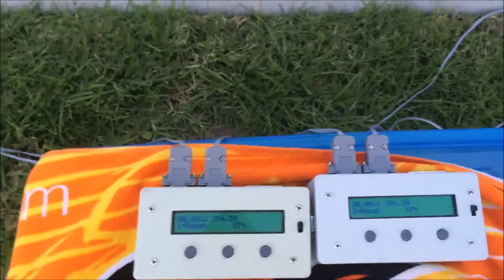CRAZY, FASTEST 4S CAR 254.89KPH 158.38MPH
10th Leg (Rossa 2015 World RC Championships)

Entrant: John  (Electric 4s Class)
( Team Accociated TC6)
RUN 3:

my tages
ofna rc modified car my d8 Hot Bodies D8 Buggy KIT, Sanwa MX-3FG 2.4G FHSS-2 Radio, Sanwa ERG-WRX , OS 28XZ MAX, jp4, Its got sum option parts like high mount rear shock tower and the 112mm longer rear shocks, and the shafts in the diffs and outer drives and the spiral bevel gears. Team Associated mamba monster hudy lipo Seiki 2010 2s 3s 5s 4s 6s Hyper 9 HPI a SS Kyosho peter Inferno JVP MP9 Team Losi 8IGHT 2.0 With 26cc Engine HPI1/5 2.0 Gas RTR A-main Pro lrp x-Ray Mugen 1/8th buggies Team Durango v8e HongNor J9 and H9 engines RB Products 28XZ Truggy kyosho inferno mp7.5 7.5 mp sports sport 1 2 3 hpi carson baja savage rc car break in fast crash nitro gas Engine O.S hb d8 Hot Bodies D8 1/8 Pro Kit RC8 JConcepts OUltimate Racing Hong Nor JVP GO Engines Novarossi NUpgrade RC VP Racing Caster NRacing BCE Speed Amain Hobbies peter was here TrcMart Riverhobby LRP Boca TBearing GS Hobby 6MIK Racing 21VZ-B V-Spec CLimited Edition Engine 21XZ-R ABC C25XZ (P) ABC 21VZ-B V-Spec II World Edition O21VZ-B V-Spec II World Edition 30VG O(P) 21XZ-R 21VZ-B V-Spec-T (P) 21VG (P) PHPI Vorza + SMC 11.1 Bateries = Fast PFun! ZX-21 DS4 offroad 5 port & Zx-21-S MDS4 peter was here lol offroad 3 port Inferno YNeo BR-5 Pro kit 1/8 BRUSHLESS YTraxxas peter Rustler vxl wheelie 8ight-E MXcelorin motor 2100kv ZX-21 DS4 offroad T5 port & Zx-21-S DS4 offroad 3 port rc8t ce Ypicco rb .12 .15 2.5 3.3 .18 os axial lrp Aspec 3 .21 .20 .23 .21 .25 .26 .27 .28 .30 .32 Tcollari trx revo traxxas hpi savage x Gss lst lst1 lst2 2 1 aftershock gt gt2 ae Aassociated peter was here lol mgt 8.0 mini Smgt mmgt firestorm hellstarter warhead Gwarhammer tower terror xxxnt xxx-nt jato JVP stampede rustler rusty pede tmaxx t maxx As max bandit slash slayer platinum Aofna buggy truggy monster truck mt hyper 7 8.5 U9 mgt comp MGM lx mbx pro U4-tec crt crt.5 hyper mini mugen kyosho 777 WE SMBXt ravager violator team magic Shudy XXXnt XXX nt 14 b4 rc10b4 rc10b44 b44 Src10t4 bashing racing xxx xxx4 xxx4 SG+ xxxx4G+ maxamps apogee lipo limn 2s 3s I4s 5s 6s quark 125b quark 33a Imamba side winder sidewinder maxx MM MMM Emamba monster maxx e maxx e Esavage savage 18t 18b 18mt dont copy my takes RCwanker 18r rc18t rc18b rc18mt Rc18r ft JVP factory team ae associated racing losi kyosho buggy truck 1/10th 1/10 Cumps jumping jump mgm compro feiago hacker bl brushless brush less brushed novak lrp ae goat sensored sphere trinity monster 27t 19t 15t 13t 12t wind comm. Neu nemesis xl l m s elite IB GP 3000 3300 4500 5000 mah 5000mah 33000mah 3000mah 42000mah 4500mah slash slayer pede rusty rustler stampede VXL velelion e muggy revo maxx savage eagle tree eagletree Castle-Neu 2200kV 2650kV 1800kV 1600kV 1580kV os axial lrp spec 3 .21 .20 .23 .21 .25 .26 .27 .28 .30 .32 collari trx revo traxxas hpi savage x ss lst lst1 lst2 2 1 aftershock gt gt2 ae associated mgt 8.0 mini mgt mmgt firestorm hellstarter warhead warhammer tower terror xxxnt xxx-nt jato stampede rustler rusty pede tmaxx t maxx s max bandit slash slayer platinum ofna buggy truggy monster truck mt hyper 7 8.5 9 mgt comp MGM lx mbx pro 4-tec crt crt.5 hyper mini mugen kyosho 777 WE MBXt Pravager violator team magic hudy XXXnt XXX nt 14 b4 rc10b4 rc10b44 b44 rc10t4 bashing racing xxx xxx4 xxx4 G+ xxxx4G+ maxamps apogee lipo limn 2s 3s 4s RTR SAVAGE aussie rc peter FLUX 2350 WITH JVP GT-2 TRUCK BODY RTR SAVAGE FLUX 2350 WITH GT-2 RTR SAVAGE XL 5.9 W/ 2.4GHz & GIGANTE TRUCK BODY RTR SAVAGE X 4.6 W/ 2.4GHz & NITRO GT-2 TRUCK BODY Bullet MT 3.0 RTR RTR SAVAGE XL 5.9 W/ 2.4GHz & HPI Pulse 4.6 Buggy RTR Bullet ST 3.0 RTR Trophy 4.6 RTR Truggy RTR SAVAGE X 4.6 WITH NITRO BAJA 5B 2.0 WITH 2.4GHz & 5B-1 BODY (GRAY) RTR E-SAVAGE WITH TRUCK JVPBODY RTR BRAMA 10B WITH EB10 BUGGY BODY (EU 2PIN) CYBER 10B KIT WITH C B-1 CLEAR BODY RTR E-FIRESTORM 10T WITH DSX-2 TRUCK BODY RTR WHEELY KING 4X4 TRUCK with MINI GT-1 TRUCK BODY (EU/2PIN) RTR E-FIRESTORM 10T FLUX WITH DSX-2 TRUCK BODY RTR CRAWLER KING WITH JEEP WRANGLER RUBICON BODY RTR MINI-TROPHY WITH DT-1 TRUCK BODY JVP Traxxas 1/16 summitVXL stampedeVXL slashVXL Traxxas Rally VXL 1/16th Scale Brushless Rally Racer!Traxxas Slayer Pro 4X4: The Next Generation
of Nitro Short-Course Performance!The New Revo 3.3 Stands Alone
as the Ultimate Nitro Monstern Truck Traxxas Slash 4X4!aussie rc